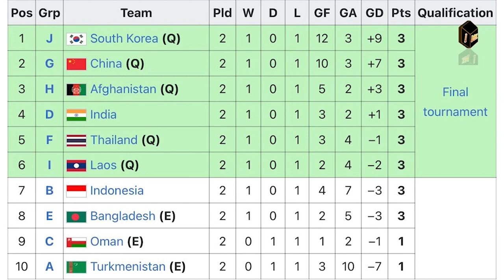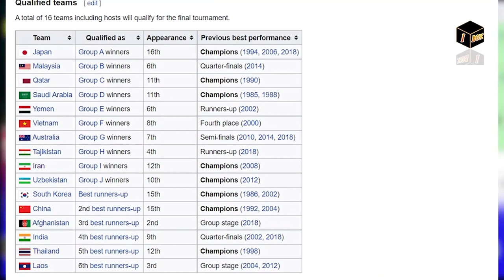Afc u17 asian cup 2023: สรุปผลจับสลาก U17 เอเชีย ທີມຊາດລາວ ຢູ 17 ຢູ່ກຸ່ມ A ຮ່ວມກັບ ໄທ ມີໂອກາດ...